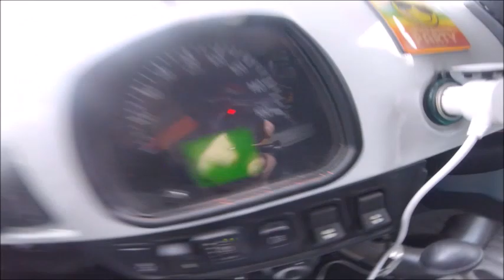UAZ...LASCIA PERDERE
UAZ ANNIVERSARY, consuma come un ferrari, e' una costruzione russa con pezzi made in china fatti per mantenere un profitto a scapito del cliente che deve continuare una spesa che in realta' non vale il gioco.
volevo una donna...ho sposato una commedia